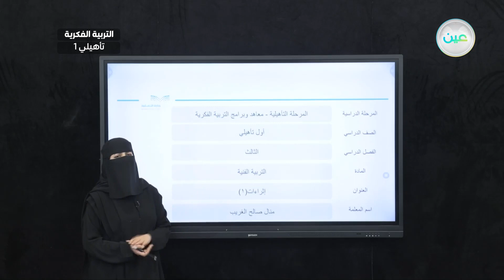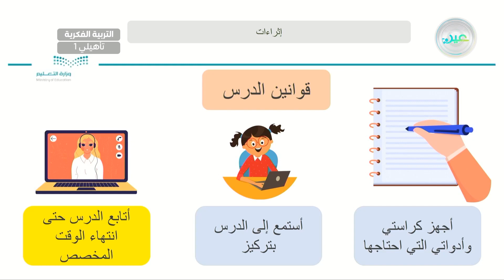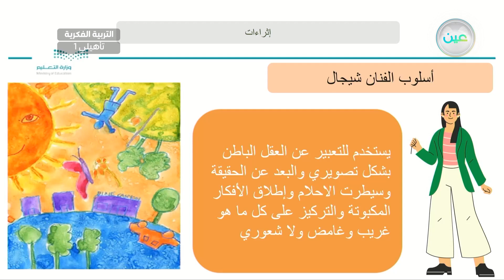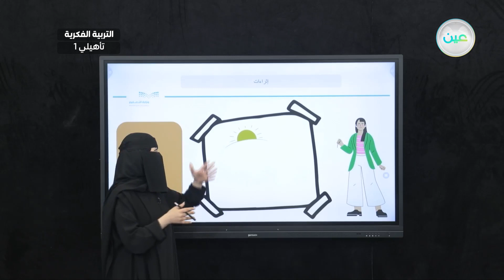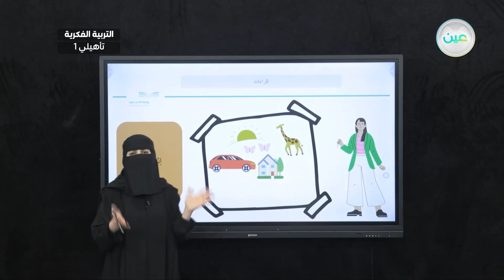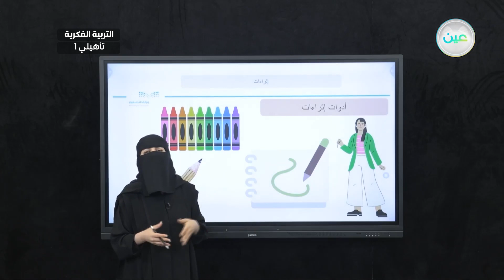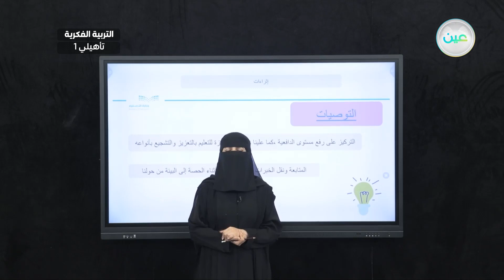اثراءات(1) - تربية فنية - أول تأهيلي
الحصة 19 - الأحد - الأسبوع الثالث عشر - أول تأهيلي